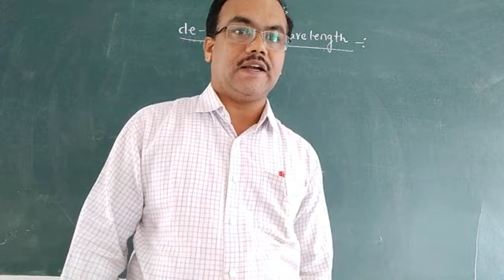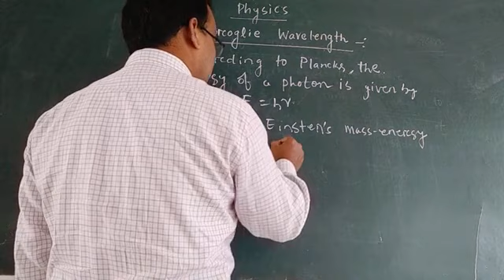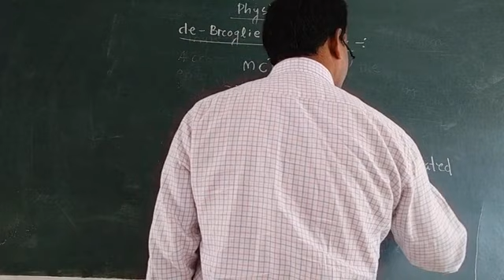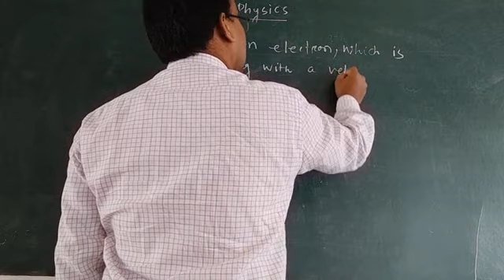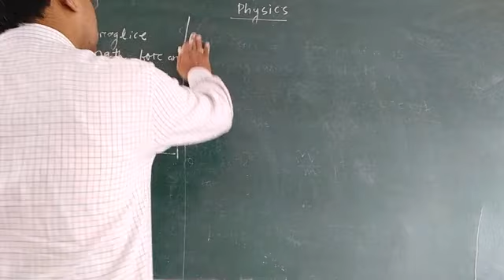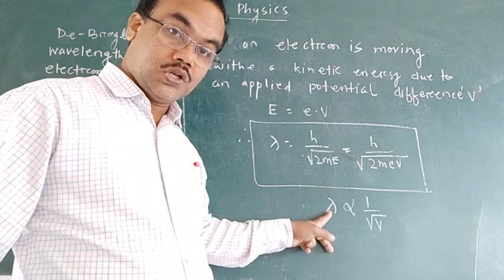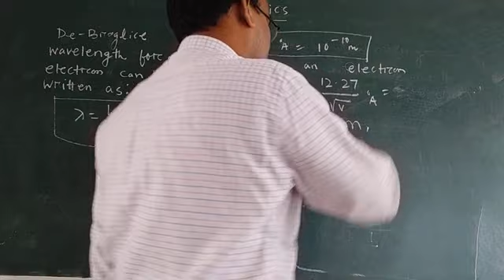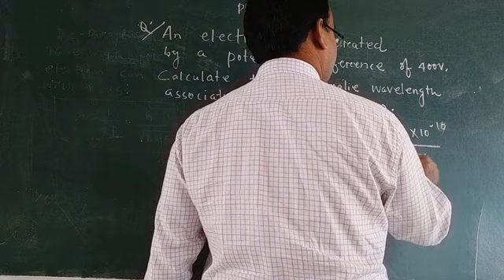Dual nature of matter, Part 5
De Broglie's wavelength.